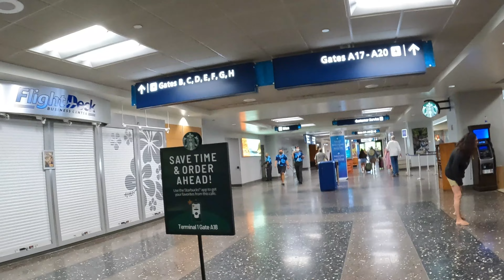[4K] Hawaii Airport | Honolulu International Airport Inside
Honolulu Airport is one of the beautiful airports that I have been to. Daniel K. Inouye International Airport, also known as Honolulu International Airport, is the main airport of Oahu, Hawaii. The airport is named after Honolulu native and Medal of Honor recipient Daniel Inouye, who represented Hawaii in the U.S. Senate from 1963 to his death in 2012.

Address: 300 Rodgers Boulevard, Honolulu, HI 96819